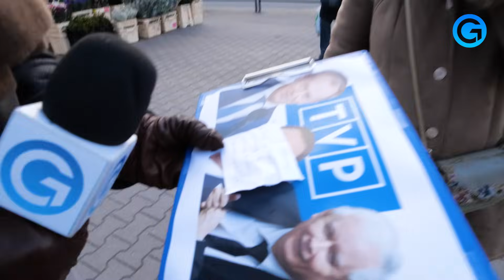DZIADEK z BABCIĄ zaczęli się KŁÓCIĆ na środku chodnika! Nagle wyciągnęła karteczkę...SZOK!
💣 Goniec Extra to nowe dziecko kanału Goniec! Znajdziecie tu filmy z największymi aferami, kontrowersjami i śmiesznymi filmami. Wszystko to, co nie ukazało się na głównym kanale. Zakulisowe materiały, wycięte sceny, zupełnie nowe filmy.
💥 U nas musi być szybko, zwięźle i na temat! 😀
Najlepsze filmy w polskim internecie - wpadki polityków, afery z policjantami, gwiazdy TikToka i YouTube, sondy uliczne i wiele, wiele więcej❗